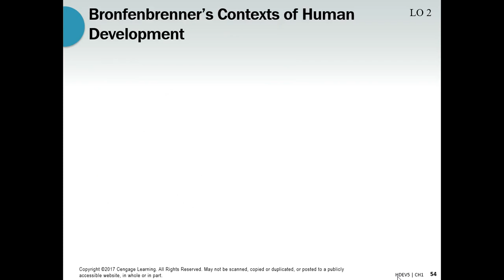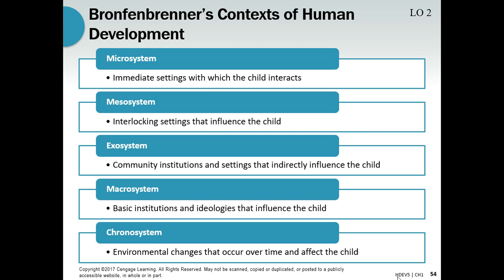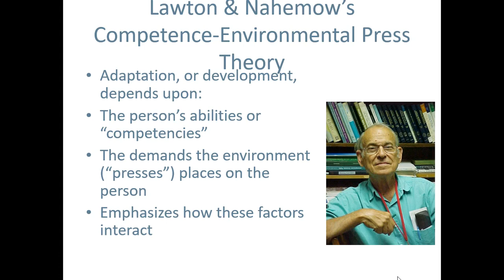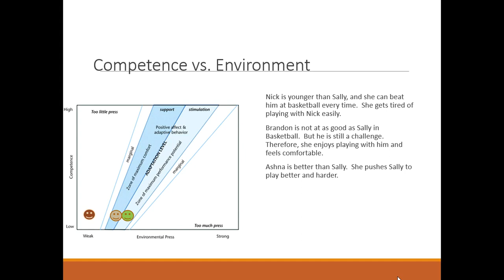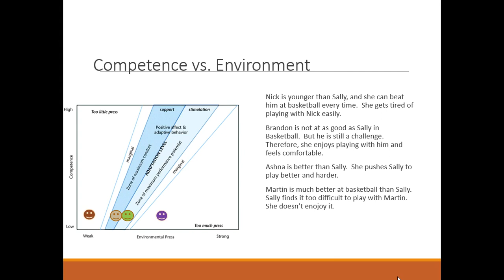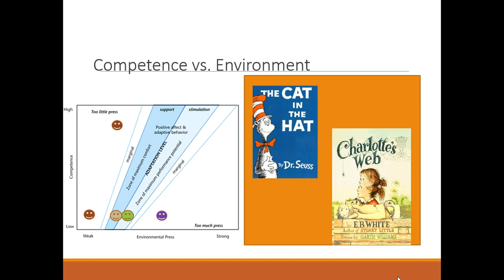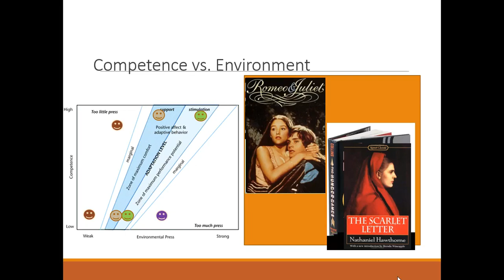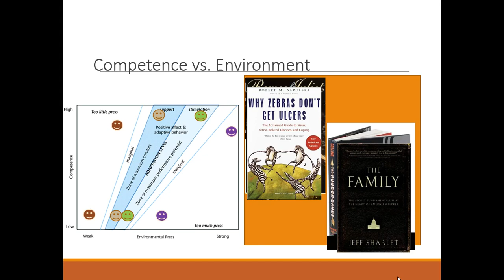Dev Ch 1 Ecological theories Bronfenbrenner's Systems & Lawton's Environmental Press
Time Codes
0:00 – Intro
0:13 – Ecology
0:34 – Bronfenbrenner’s Ecological Systems
0:44 – Microsystem (Bronfenbrenner)
1:30 – Mesosystem (Bronfenbrenner)
3:59 – Exosystem (Bronfenbrenner)
3:36 – Macrosystems (Bronfenbrenner)
8:05 – Chronosystem (Bronfenbrenner)
11:58 – Competence vs Environment Press
12:56 –Example 1 Sally Plays Basket Ball
15:27 – Example 2 Reading Difficulty